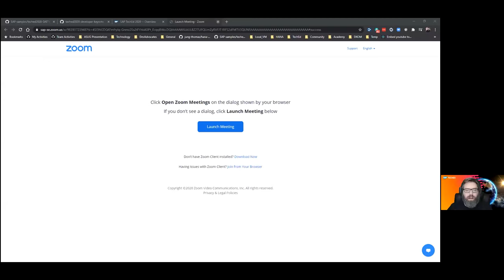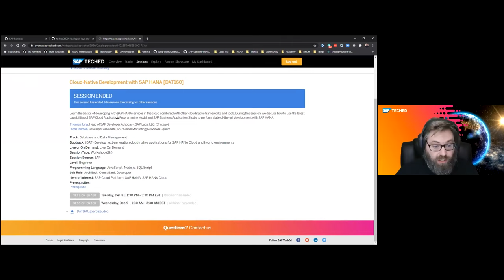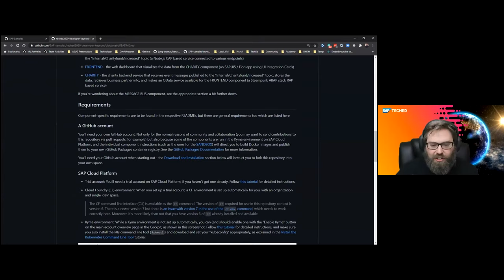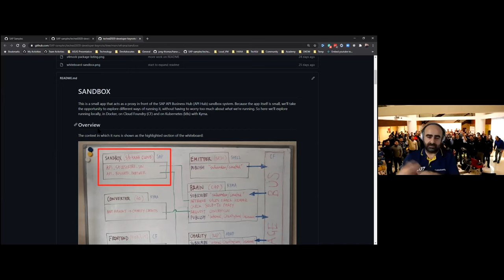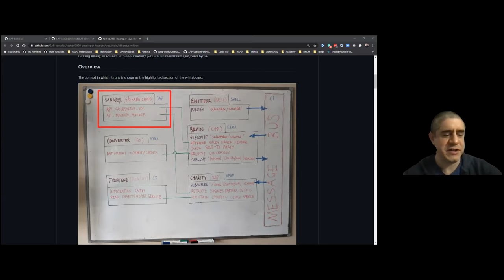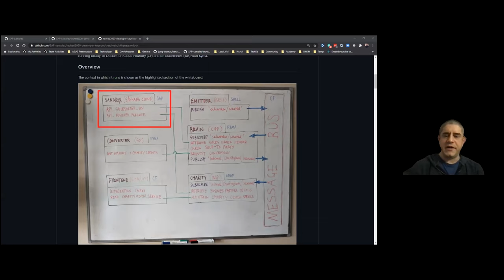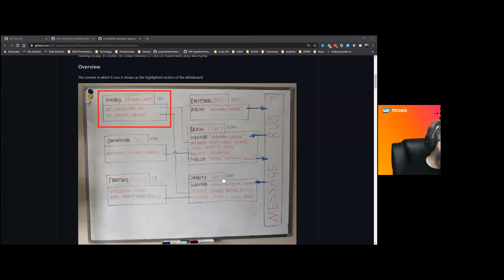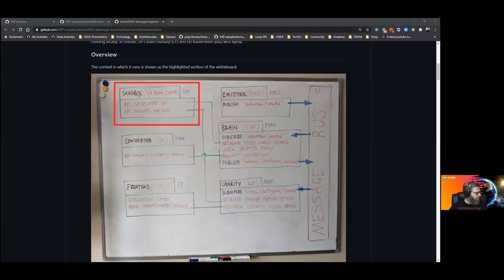Thomas Jung - Teched 2020 Recap & QA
SAP Inside Track Istanbul 2020